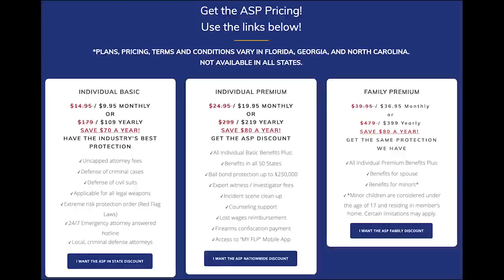Detroit Defender Loses His Gun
Please thank Firearms Legal Protection for sponsoring today’s video of Detroit Defender Loses His Gun! Firearms Legal Protection offers special discounts to ASP fans ; I prefer and have their premium plan.

Need a Quality Holster? Here are a few that we recommend:
Full Kydex

If you value what we do at ASP, would you consider becoming an ASP Patron Member to support the work it takes to make the narrated videos like Detroit Defender Loses His Gun? gives the details and benefits.